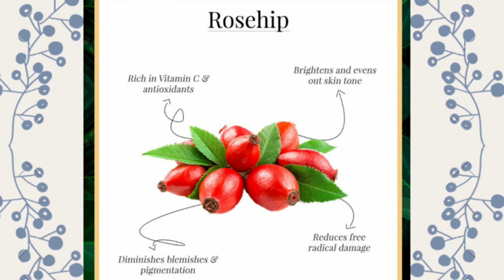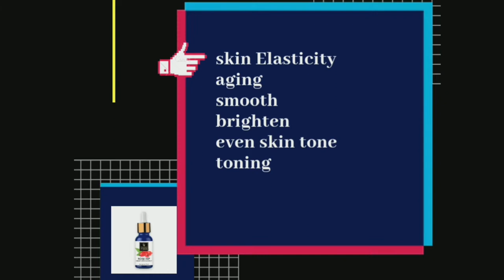🟩I TRIED 🥀ROSE HIP SERUM FOR 1 MONTH इस सीरम को लम्बे समय तक इस्तेमाल करने के बाद देखिए क्या हुआ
PURCHASING LINK
GOOD VIBES Rosehip Radiant Glow Face Serum  (10 ml)

GOOD VIBES Rosehip Radiant Glow Face Serum  (30 ml)

Hii Guys
Aaj k video me goodvibes rosehip serum k bare me btaya hai.ye serum me 3 months se use kr rahi hu bht hi achha hai ye milkar bna hai rose hip oil,sesame oil,almond oil and vitamin e ye sare ingredients bht hi achhe se skin ko hydrate krte hai moisturize krte hai.
ye seerum skin ki elasticity ko badata hai,skin ko smooth bnata hai,aging ki problem ko dur krta hai,brighten ka kaam krta hai,skin lighten ka kaam krta hai skin ko healthy bnata hai.
ye product purplle.com and amazone se aap purchase kr sakte hai ye 3 sizes me available hai.aapki koi bhi skin type ho aap ise use kr skte hai.ek baar jaroor isko try kare aap isko purchase krna chahte hai to is link ko follow kare.

thanks

good vibes radiant glow face serum - rose hip revi